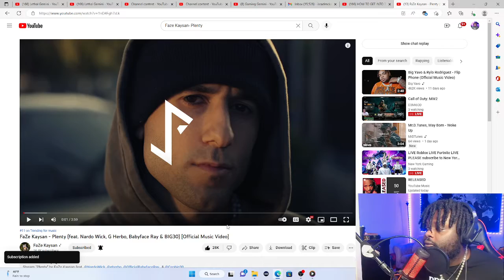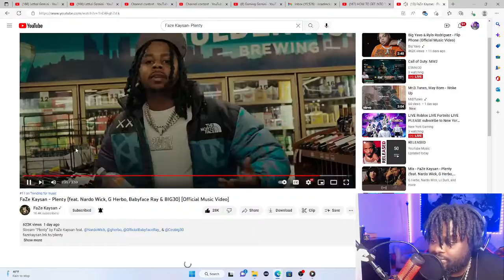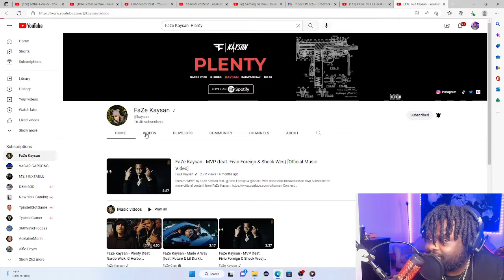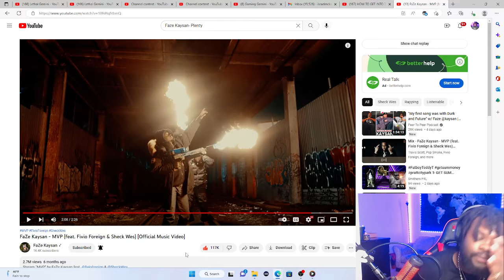FaZe Kaysan - Plenty (feat. Nardo Wick, G Herbo, Babyface Ray & BIG30) Fivio Foreign & Sheck Wes)